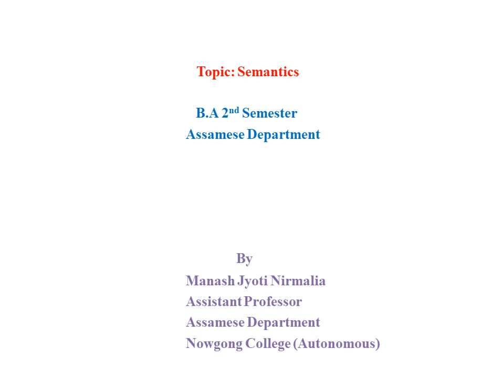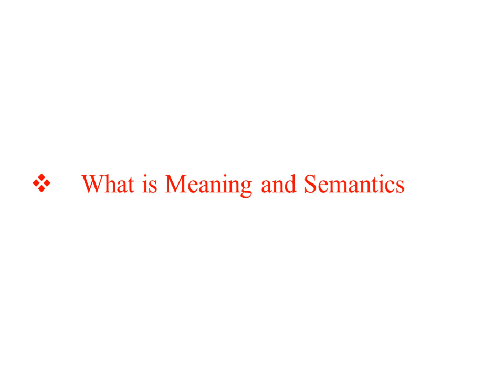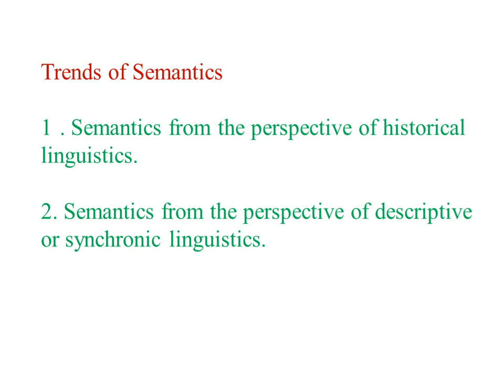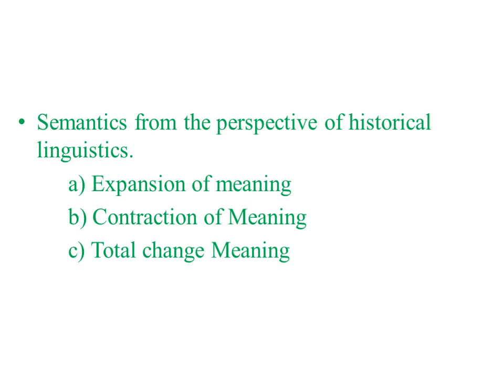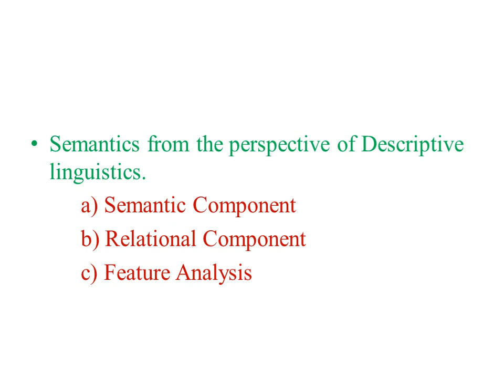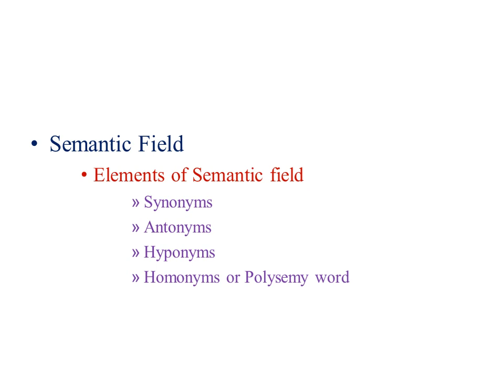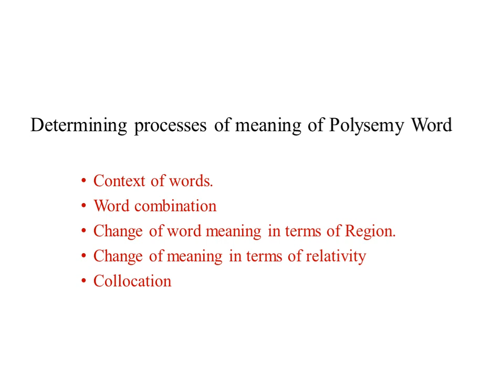Semantics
Instructor: Manash Jyoti Nirmalia